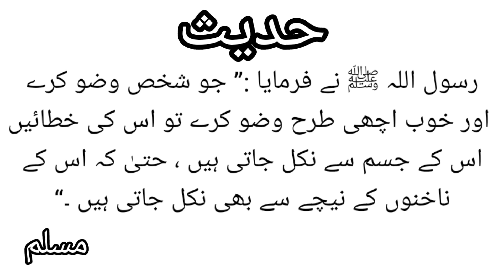Hadees Mubarak حدیث مبارک